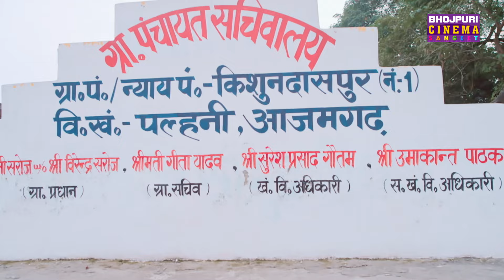Video - कइसन-कइसन दिनवा | Vikrant Singh, Ritu Singh | Hanikarak Mehraru | Bhojpuri sad Song 2024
►Movie: Hanikarak Mehraru
►Song:  Dinwa Dekhavela Samaiya
►Star Cast: Vikrant Singh, Ritu Singh, Mahesh Acharya, Amit Shukla, Kanchan Mishra, Karishma Mittal, Sasita Re, Deepika Singh, Santosh Shrivastav, Priya Dixit, Roshni Kashyap, Sahil Sheikh, Shani Verma and others.
►Banner: JAS Motion Pictures
►Singer:  Sajan Mishra
►Lyricist:  Shekhar Madhur
►Producer: Vinay Singh and Anshuman Singh
►Director:  Ishtiyaq Sheikh "Banti"
►Music on: Enterr10 Rangeela

► Song Lyrics :
आ, आsss
रिश्ता के बांध टूटल
मनवा से मनवा रूठल
होsss.
आपन भइल जाने काहें अनगइया
कइसन-कइसन दिनवा देखावेला समइया

दिल टूटल, आ बिछड़ जाई, फिर ई ना मिल पायी
मुरझाइल फूलवा-फल कइसे फिर खिल पायी
दुआ बद्दुआ हो गइल सब कुछ धुंआ हो गइल
बीच भंवर में बा जिनगी के नइया

दूरी बा, मजबूरी बा, हालात भइल बा अइसन
जीवन में ई तलाक के नौबत आयी गइल बा कइसन
भीतरे-भीतरे जियातानी चिंता में मरतानी
होई का आगे ना जाने रे मुदइया

PlayStore URL:
Apple AppStore URL: